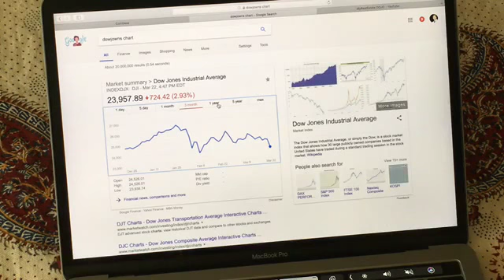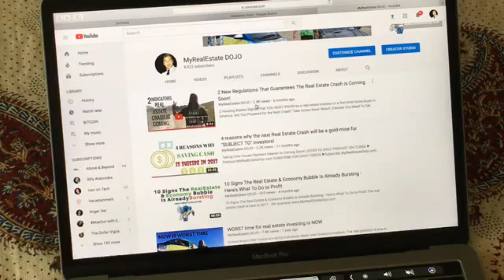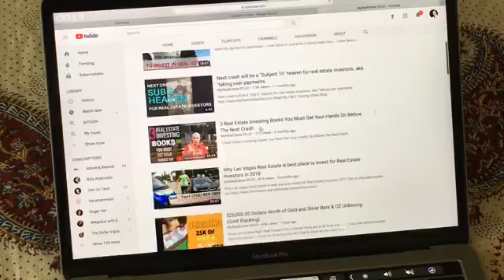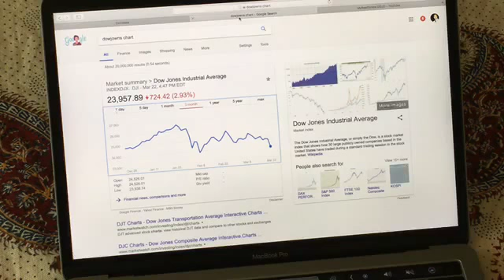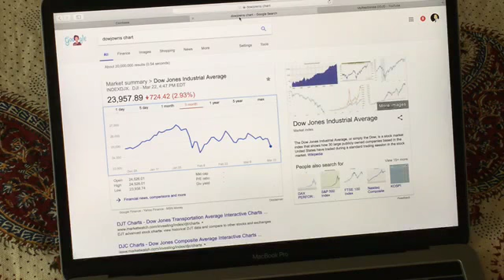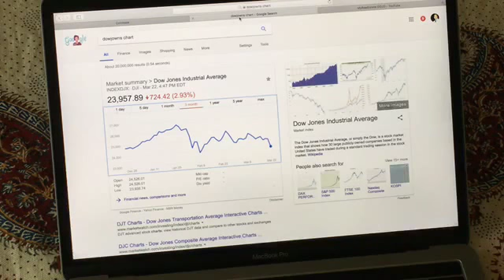Stocks are crashing right now, the time to get Rich is coming soon! Live Q&A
LISTEN TO DAILY PODCAST ON ITUNES
 ▶︎ Podcast.MyRealEstateDojo.com

DOWNLOAD FREE BOOK “Beginners Real Estate Investing Starter Guide”
 ▶︎FreeBook.MyRealEstateDojo.com

Get $12,000 for each Ugly or Pretty House you Find me!
 ▶︎Deal.MyRealEstateDojo.com

SCHEDULE A LIVE CALL WITH ME
 ▶︎ Live-Call.MyRealEstateDojo.com

★Be part of the Community on FB Groups